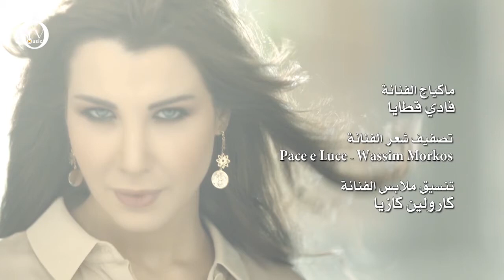نانسي عجرم بدك تمشي فيك النسخة الأصلية Official Video Clip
كلمات الاغنية:
بدك تبقى فيك بدك تمشي فيك
هلأ ما بيعنيلي امرك ولا بتأثر فيك

بتبقى أو بتفل مابيتغير شي
لما القلب يمل مابيسأل على شي

هلأ بدي تقلي هلأ
بدك تبقى فيك

بدك تبقى فيك وبدك تمشي فيك

عم تسأل شو الحل أنا ماعندي حلول
قلبي منك مل اكثر شو رح قول ؟

بدك تبقى فيك

بتبقى او بتفل مابيتغير شي

بدك تبقى فيك

Update and Mixage: STV MUSIC
أشترك الآن ليصلك جديدنا